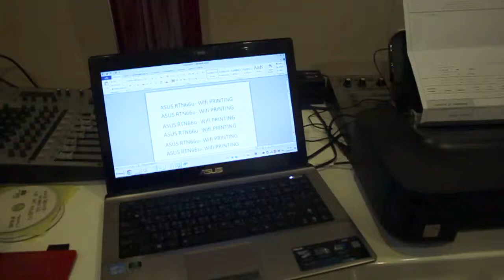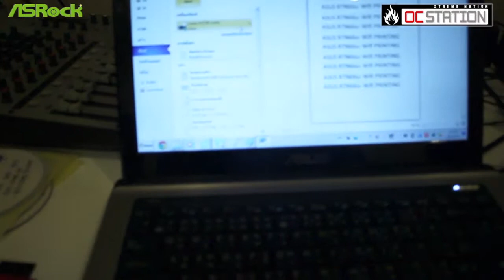wifi prinint test on ASUS RTN66u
wifi prinint test on ASUS RTN66u ง่ายและใช้ได้จริงๆครับ

ocstation,com